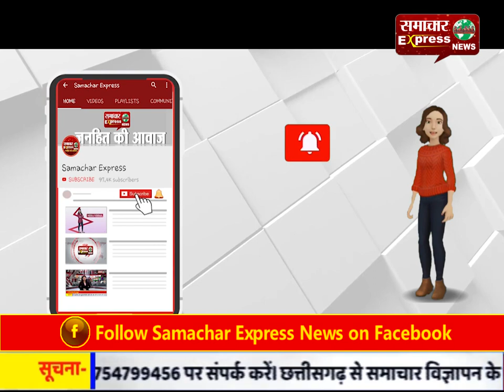मध्यप्रदेश में बदमाशों ने दो पुलिस जवानों को मारी गोली